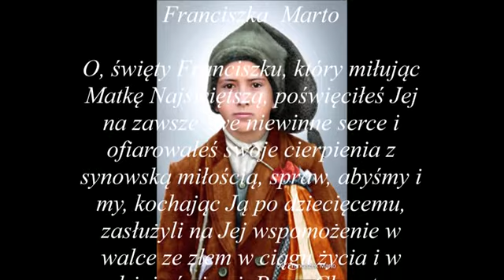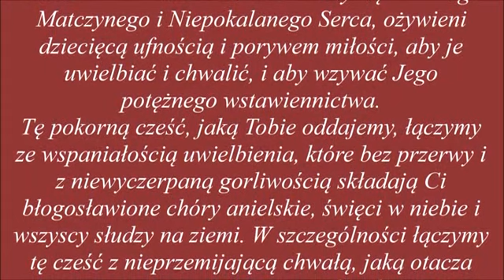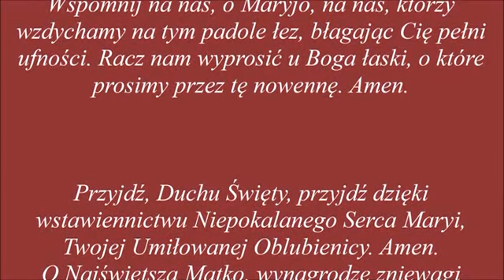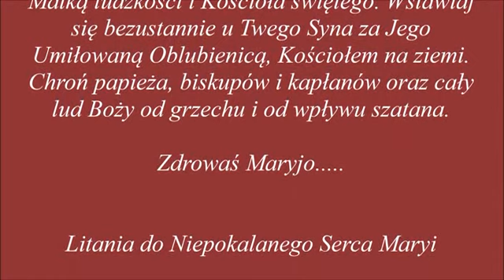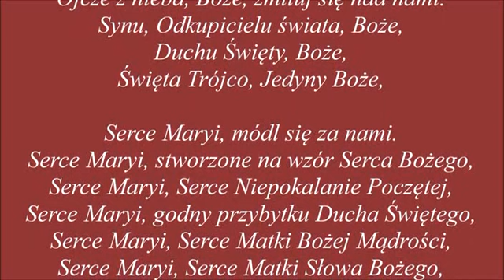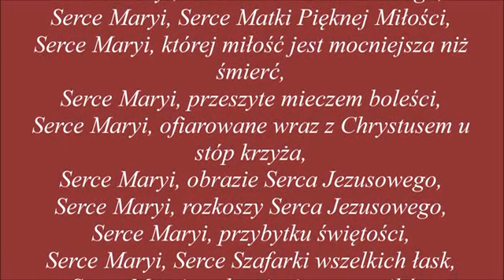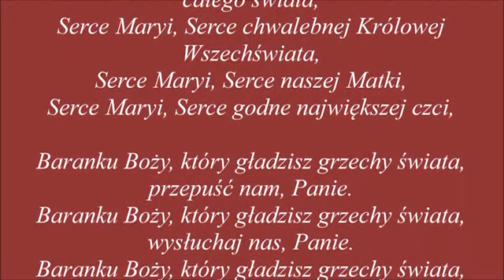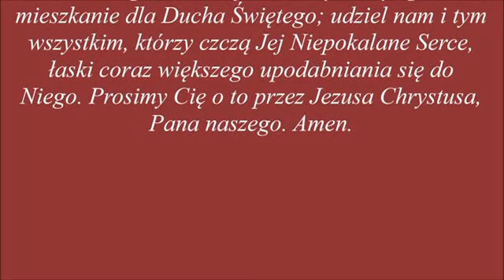ÓSMA z dziewięciu PIERWSZYCH SOBÓT MIESIĄCA - KWIECIEŃ 2023...dla dobra dusz